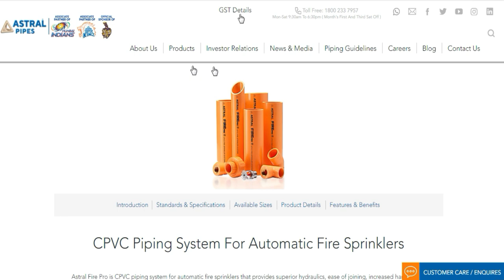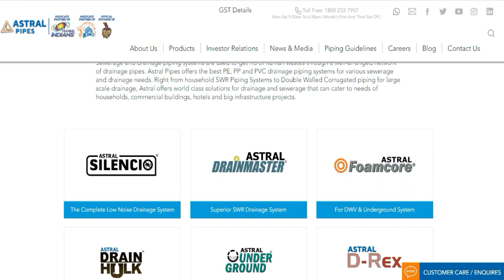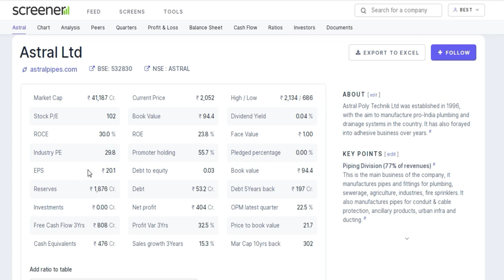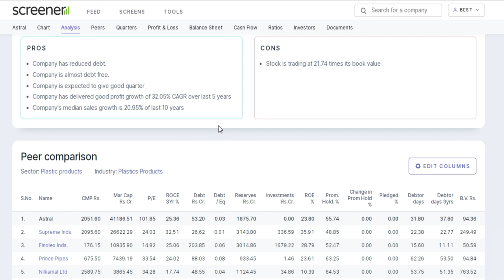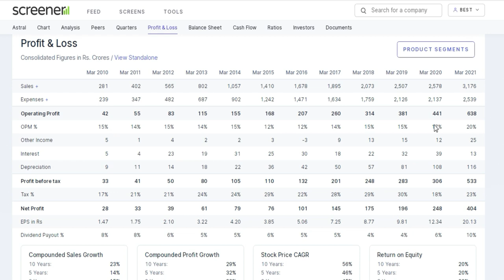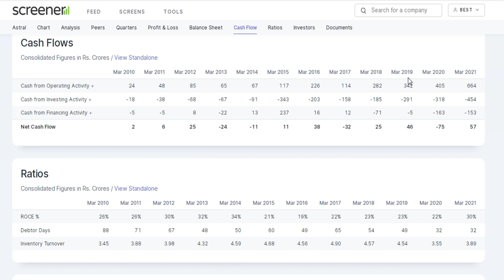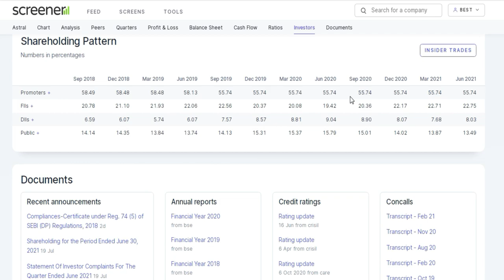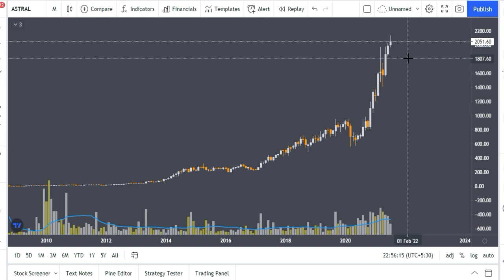Best Shares to Buy Today | Investment for Beginners | Investment Stocks 2021 | Stocks Bazaar